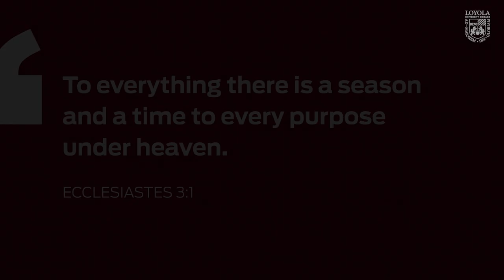Four Seasons at Loyola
Experience every season at Loyola University Chicago’s Lake Shore Campus and downtown Water Tower Campus.